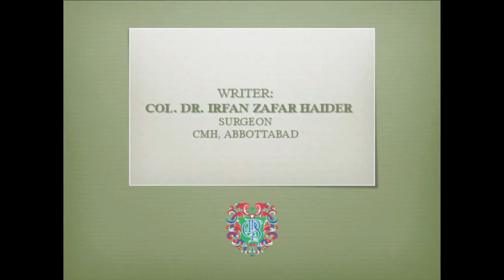College Of Physcians & Surgeons Pakistan Tarana. "Naveed-e-Shifa CPSP".mov